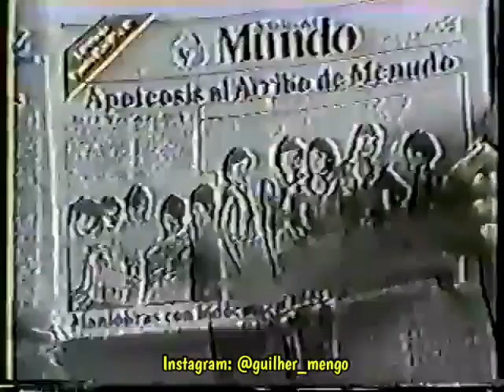Concierto Menudo en Madison Square Garden (Despedida de Xavier Serbia) USA 1982